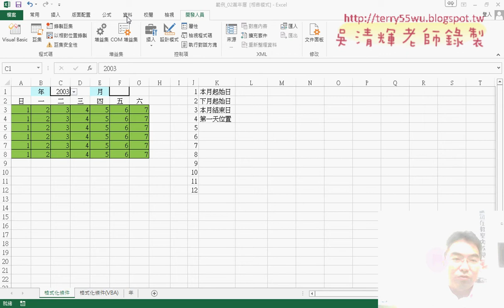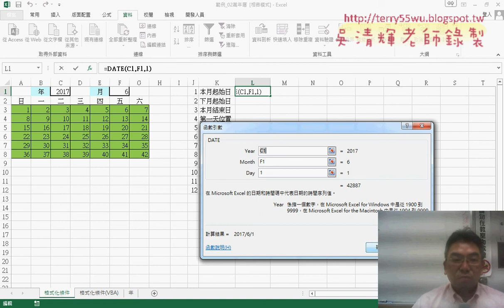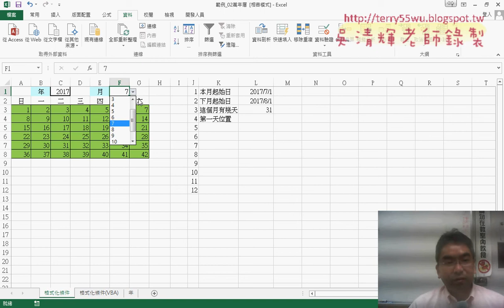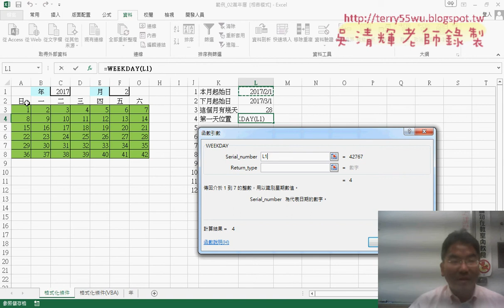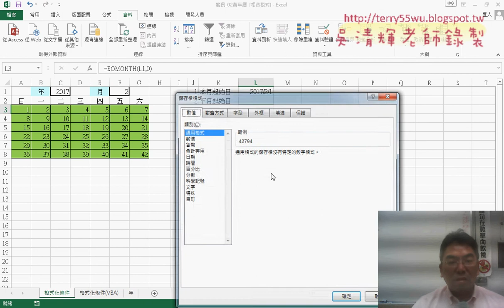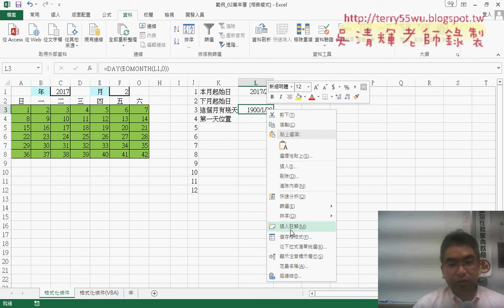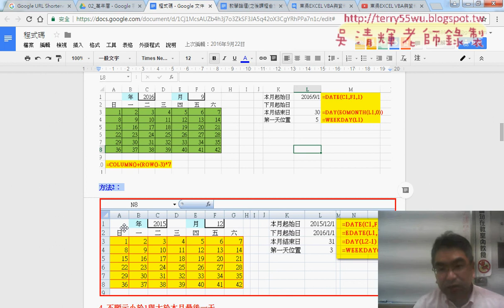02 產生數字表格與相關日期參數